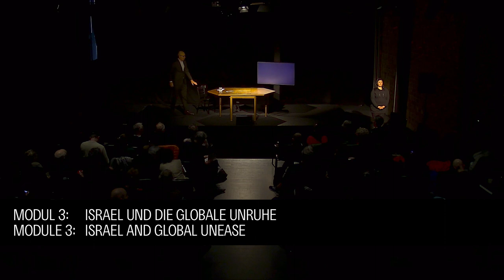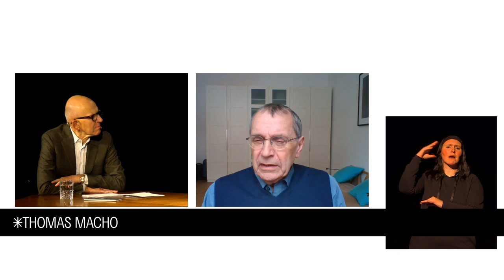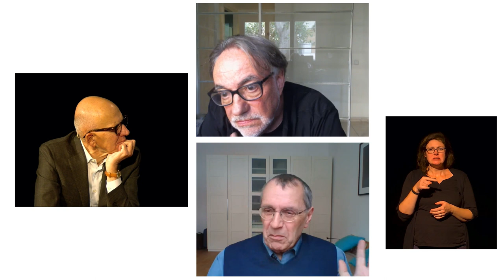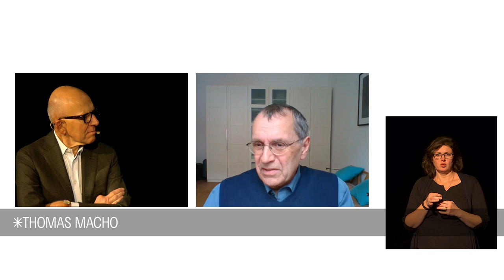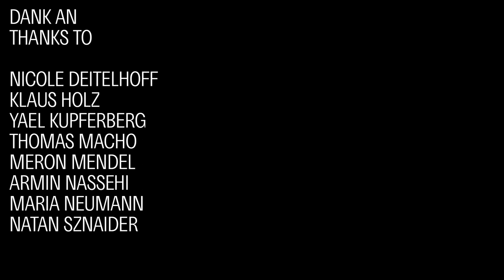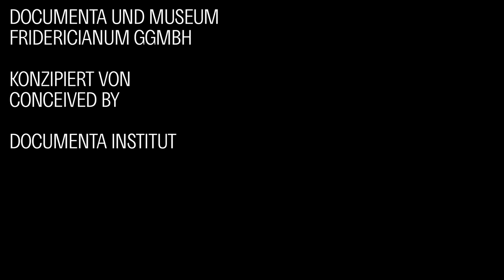Modul 3: Israel und die globale Unruhe. Mit Natan Sznaider und Thomas Macho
Die documenta fifteen (18. Juni bis 25. September 2022) war Brennpunkt einer Debatte über die Gegenwart von Holocaust und Kolonialismus. Mit einem gewissen Abstand zum seinerzeitigen Geschehen will die documenta und Museum Fridericianum gGmbH mit dem vom documenta Institut konzipierten Symposium von der documenta fifteen aus nach vorne schauen: Welche Wirkungen hat die documenta fifteen in der Kunst, in der Politik und in der Öffentlichkeit entfaltet?

In einer Folge von Gesprächen kommen Nicole Deitelhoff, Klaus Holz, Yael Kupferberg, Thomas Macho, Meron Mendel, Armin Nassehi, Maria Neumann und Natan Sznaider zu Wort. Moderiert wird die Veranstaltung von Heinz Bude.

Modul 3: Israel und die globale Unruhe
Mit Natan Sznaider und Thomas Macho
Schließlich werden die unausgesprochenen Implikationen der Debatte aufgegriffen. In Reaktionen auf die Kritik der documenta fifteen ist die Unterscheidung zwischen einer legitimen und einer illegitimen „Israelkritik“ gemacht worden. Welche Unruhe wird von wem mit dem Namen Israel verbunden?

documenta fifteen (June 18 to September 25, 2022) formed the focal point of a debate on the present day legacy of the Holocaust and colonialism. Now that some time has passed since the events of that time, documenta and Museum Fridericianum gGmbH would like to look forward, from documenta fifteen, with a symposium conceived by the documenta Institute: What impact has documenta fifteen had on art, politics, and the public sphere?

In a series of talks, Nicole Deitelhoff, Klaus Holz, Yael Kupferberg, Thomas Macho, Meron Mendel, Armin Nassehi, Maria Neumann, and Natan Sznaider will take the floor. The event will be hosted by Heinz Bude.

Module 3: Israel and Global Unease
With Natan Sznaider and Thomas Macho
Drawing to a close, the unspoken implications of this debate are then addressed. In reactions to the critique of documenta fifteen, a distinction between a legitimate and an illegitimate "critique of Israel" was made. What unease is associated with the name Israel, and by whom?